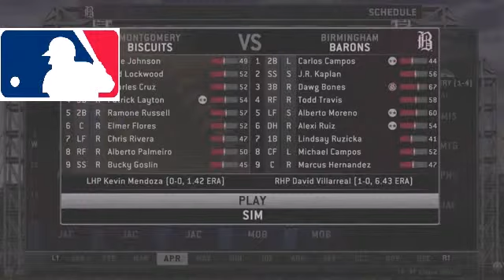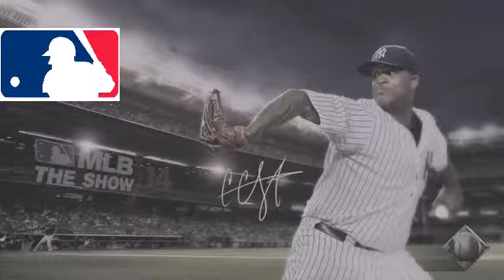MLB 14 The Show PS4 Dawg Bones RTTS Live EP9 Major League Debut!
2014 Major League Baseball Season (Sports League Season) Seattle Mariners (Professional Sports Team) Major League Baseball (Sports Association) Boston Red Sox (Professional Sports Team) New York Yankees (Baseball Team) Boston Red Sox (Baseball Team) MLB MLB All Star Game Home Run Derby MLB.com (Website) Sports (Industry) Giancarlo Stanton Baseball (Sport) Yoenis Cespedes defensive plays José Bautista Miami Marlins Target Field Home Run Citi Field top plays Plays Top Bomb Shot